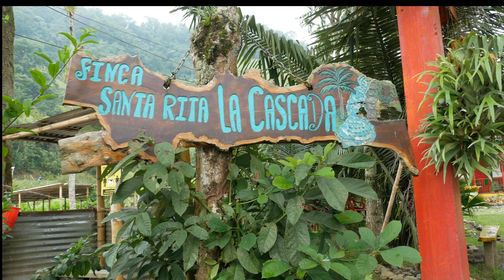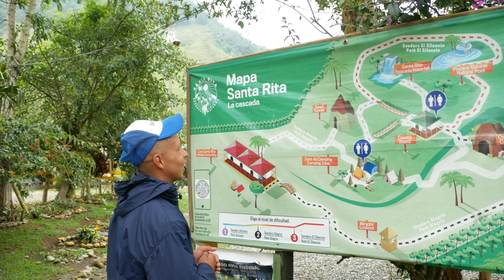SKINNY DIPPING IN COLOMBIA | Exploring the Santa Rita waterfalls of Salento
You can catch a local bus in Salento to Boquia and explore the amazing Santa Rita waterfalls just below Salento.